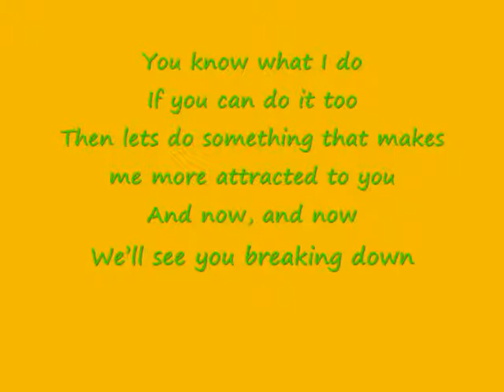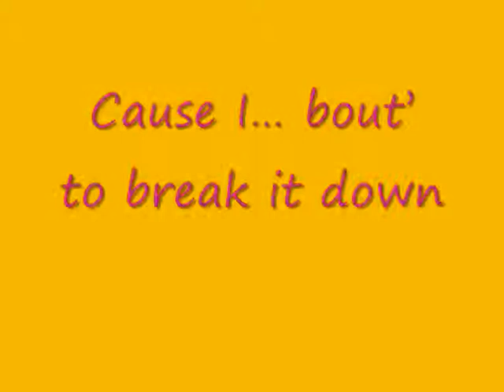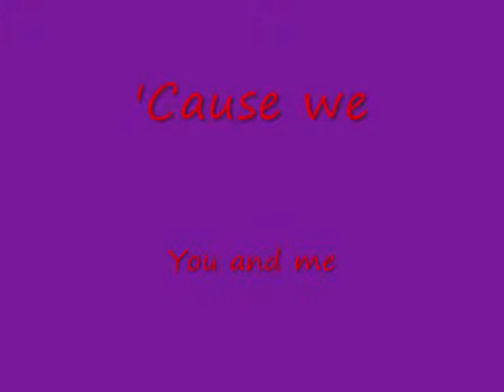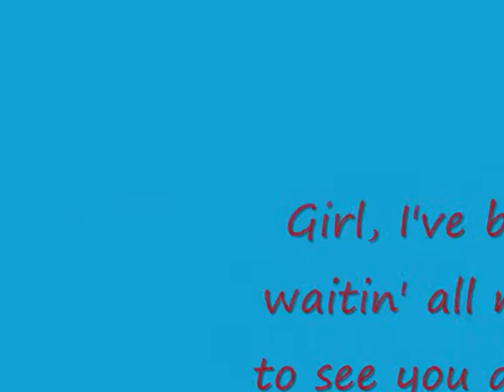T-Pain feat. Chris Brown - Freeze (with lyrics)